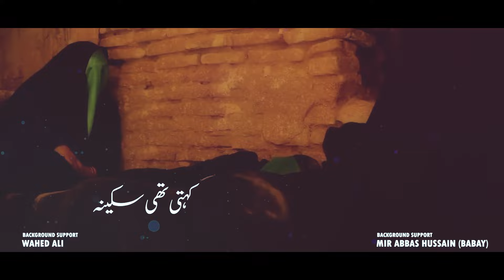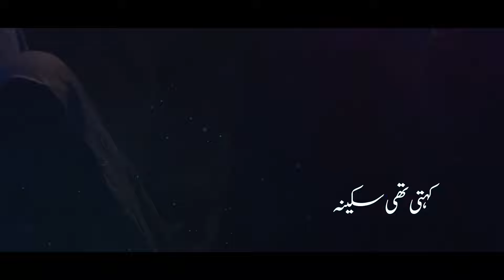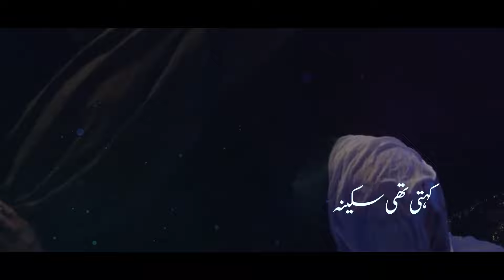KEHTI THI SAKINA | SHAHADAT BIBI SAKINA | NEW NOUHA 2024 | Syed Ali Hussain jaffery (Ikram) | AHD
Bismillah | Ali un Wali ullah
Ya Aliع Madad |

KEHTI THI SAKINA
Kalam ▪️ KEHTI THI SAKINA
Reciter ▪️ Syed Ali Hussain jaffery (Ikram)
Nouhakhan Anjuman E Muhibane Gulshan E Zehra (Sa)
Poet & Composition ▪️ Asif Nawab
Audio ▪️TEE ZEE PRODUCTION
Video ▪️ Razvi Records
Video Edit ▪️ SAM Records
Background Support ▪️ Farhan Razvi,
Wahed Ali
Mir Abbas Hussain (babay)
S.Ali Meesum Abidi

Watch all Majlis & Juloos Live on our official and Android app..

Download Azadari Hyderabad app from play store Now!

To broadcast Majlis live contact Kumail (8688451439)